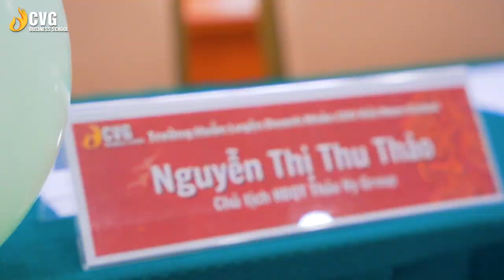Cuộc thi Nét đẹp truyền thống Việt - The Face Of CBS - Tại điểm Trường TPHCM | CVG Business School